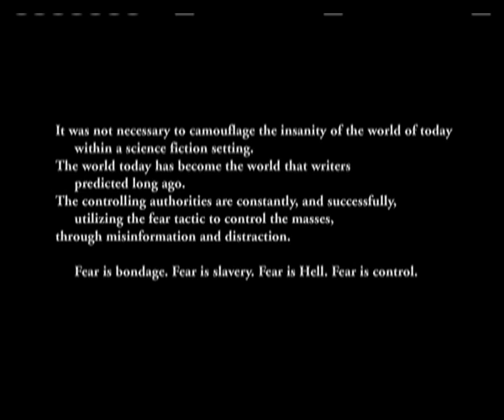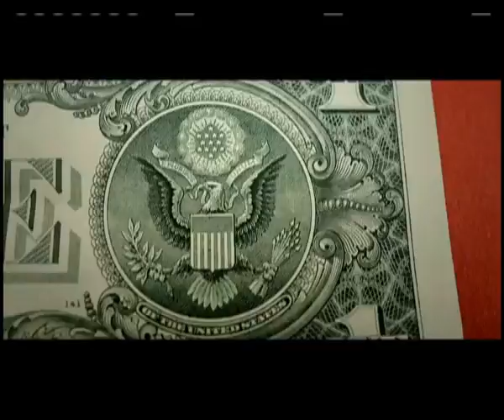Fear Factory - "Fear Campaign" Candlelight Records USA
Like this video? Come see hundreds more at KrankTV.com! - the Net's biggest home for metal, death, grind, thrash, rapcore, heavy and hard rock music videos! If you like the hard stuff, come get hooked on KrankTV.com! Director: Ian MacFarland & Ryan Kohler